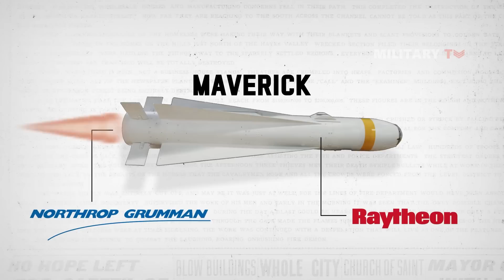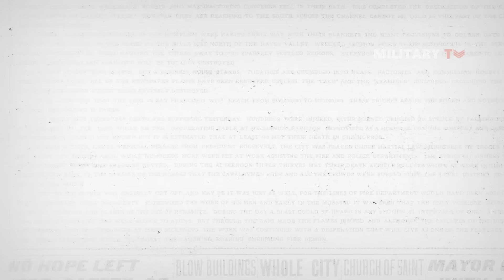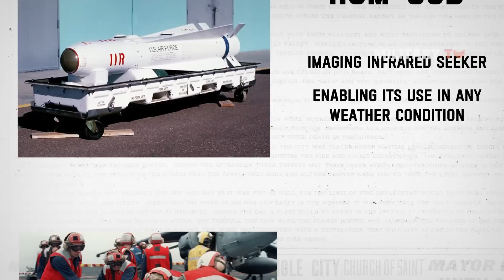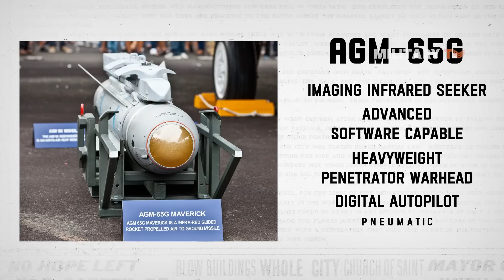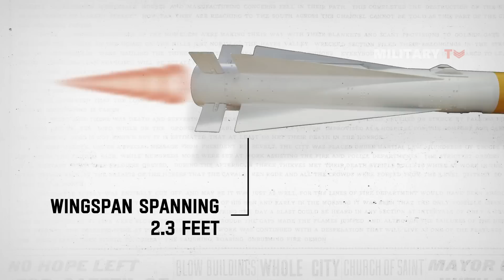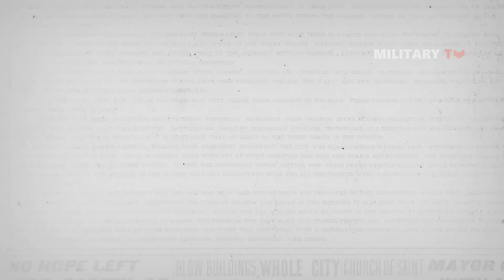The Most Successful Air-to-Surface Missile Already Launched 6,000 Units in War - AGM-65 Maverick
In the realm of modern warfare, there existed a formidable weapon known as Maverick. Unleashing its destructive power from the skies above, the AGM-65 Maverick missile stands as an indomitable force on the modern battlefield. With its precise guidance systems, versatile integration capabilities, and lethal warheads, this air-to-surface weapon has become an iconic symbol of precision and devastation. Join us as we delve into the fascinating world of the AGM-65 Maverick!

The Maverick missile, a formidable air-to-surface weapon, owes its creation to the combined efforts of Raytheon and Northrop Grumman. Raytheon handled the development of the missile body, ensuring its structural integrity and advanced features, while Northrop Grumman took charge of crafting the powerful propulsion system that propels Maverick through the skies.